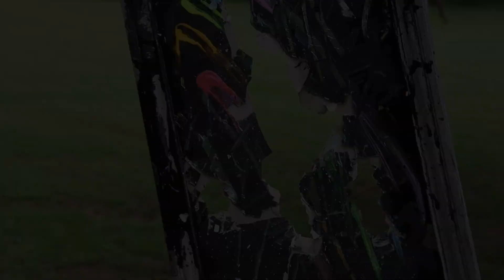You might not like her... but I do.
Special thank you to Alex Dolle for helping me film!